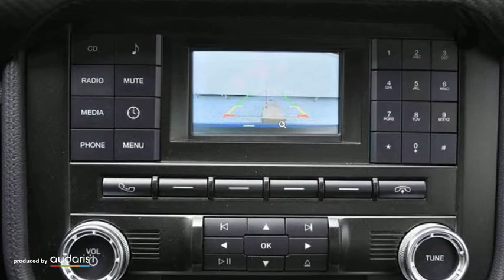Ford Mustang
Verbrauch komb: 9,5 l/100km
Verbrauch innerorts: 13,7 l/100km
Verbrauch außerorts: 7,0 l/100km
CO2 Emmision komb.: 270,0 g/km
CO2-Effizienz: G

Hersteller: Ford
Modellvariante: Mustang
Leistung: 290 kW
Hubraum: 2.261 cm3
Kraftstoff: Bezin
Getriebe: Automatik
Gesamtgewicht: 2.050 kg
Karosserie: other (2 drs)
Farbe: blau

Ausstattung:
* 4 Airbags
* Polsterstoff
* ABS (Antiblockiersystem)
* Servolenkung
* Zentralverriegelung
* Klimaanlage
* LM-Felgen
* CD
* Radio
* Bordcomputer
* Navigationssystem
* Elektrische Fensterheber
* Außenspiegel elektrisch verstellbar
* Tempomat
* Traktionskontrolle
* Elektrische Wegfahrsperre
* Xenonscheinwerfer
* ESP (Elektronisches Stabilitäts-Programm)
* ISOFIX (Kindersitzvorbereitung)
* Regensensor
* Bluetooth
* Freisprecheinrichtung
* Tagfahrlicht
* Einparkhilfe Kamera
Beschreibung: